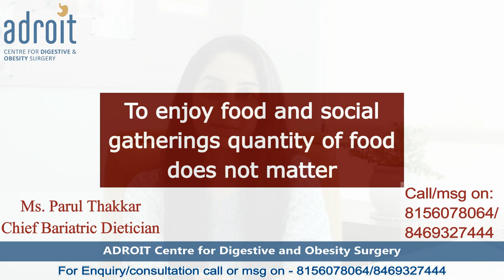How to Eat Well at Restaurants and Social Events after Bariatric Surgery??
Hey everyone! In today's video, we're talking about how to eat well at restaurants and social events after bariatric surgery. n this video, we'll share practical tips and advice to help you make smart food choices, manage portion sizes, and maintain a positive social life without compromising your bariatric journey.

1. To read more about Obesity, Bariatric surgery and weight loss options click the below link

2. ઓબેસિટી, બેરિયાટ્રિક સર્જરી અને વજન ઉતારવાના વિકલ્પો વિષે વધુ જાણકારી માટે નીચે ની લિંક ક્લિક કરો

3. ओबेसिटी, बेरियाट्रिक सर्जरी और वजन घटाने के विकल्पों के बारे में ज्यादा जानकारी हिन्दी में पाने के लिए नीचे दी गयी लिंक क्लिक करे

We're proud that our patients consider Dr. Chirag Thakkar the best weight loss doctor. He excels in bariatric surgery and goes beyond by addressing other health issues to ensure the best outcomes. Our patients not only recover quickly but also return to their normal lives swiftly. At ADROIT Center for Digestive and Obesity Surgery, our goal is to help patients resume their physical activities soon after surgery and lead a healthy, active life. We focus on long-term health and maintaining weight loss, ensuring a lifetime of wellness. Our commitment is to provide the best bariatric surgery services in Ahmedabad and India.